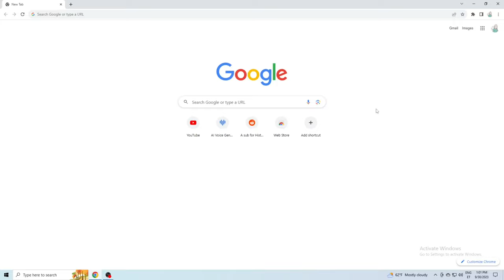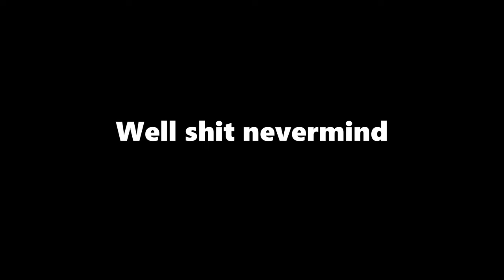HOI4 | British Republic Experience